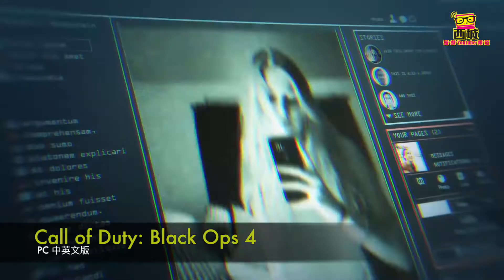決勝時刻：黑色行動 4 Call of Duty: Black Ops 4【PC 中英文版】確定10月上市！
這次《決勝時刻：黑色行動 4》還加入屬於自己風格的 “大逃殺” 風格模式「燈火管制」，打造一個比「核子城鎮（Nuketown）」大上 1500 倍的超大開放世界地圖。玩家可以使用歷代《黑色行動》登場的角色，在受粉絲喜愛之歷代《黑色行動》多人遊玩地圖如「核子城鎮（Nuketown）」、「火力範圍（Firing Range）」等啟發的場景中展開生死對決。玩家可以在地圖上掠奪與收集歷代經典的武器、彈藥與裝備，還有可以縱橫地面、海上與天空的載具。
店鋪資訊?